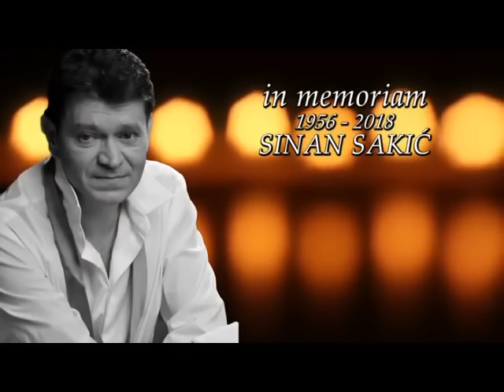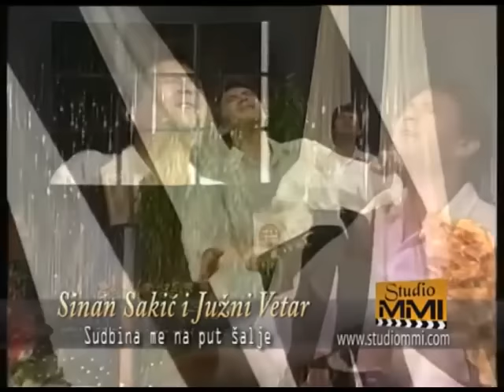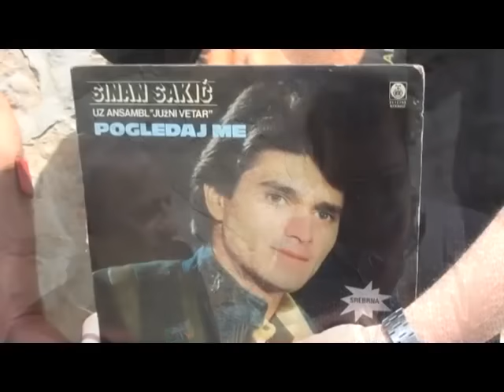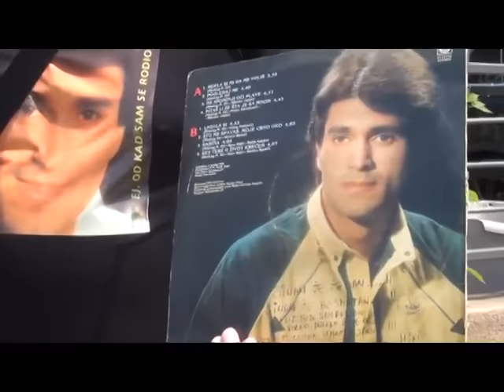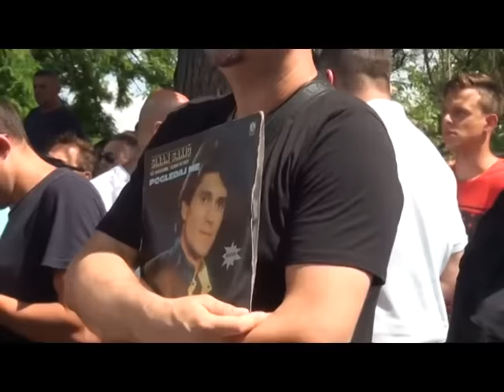IN MEMORIAM - SINAN SAKIC - Gost emisije: Kemal Malovcic (OTV Valentino) 04.06.2018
Label and copyright: Kemal KM Malovcic

lyrics:
Arr:

Administrativno uredjenje : Ibo KM Bas